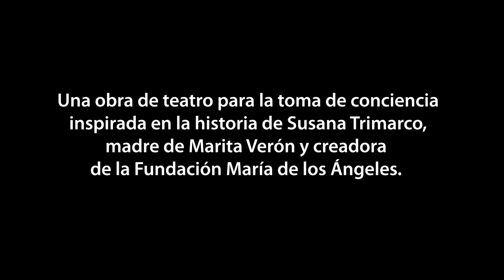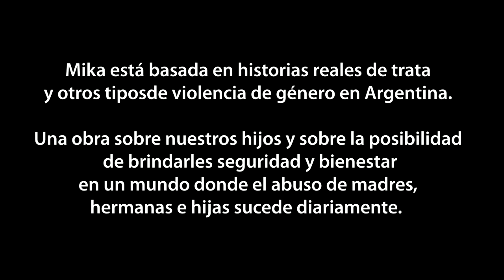MIKA Trailer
Una obra de teatro para la toma de conciencia inspirada en la historia de Susana Trimarco, madre de Marita Verón y creadora de la Fundación María de los Angeles.
Descripción
MIKA es una obra de teatro que fue desarrollada como respuesta al llamado del Secretario General de Las Naciones Unidas Ban ki-Moon y de su campaña Unidos para terminar con la violencia contra las mujeres.